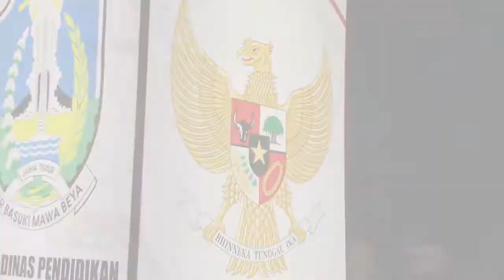BLITAR - Kirab Pusaka Dan Pawai Lampion Sambut Hari Lahir Pancasila